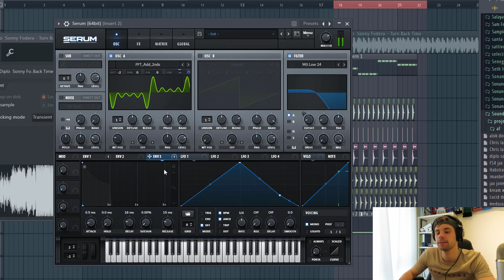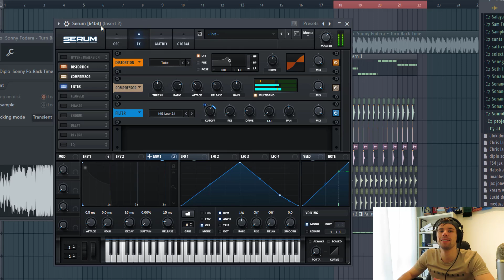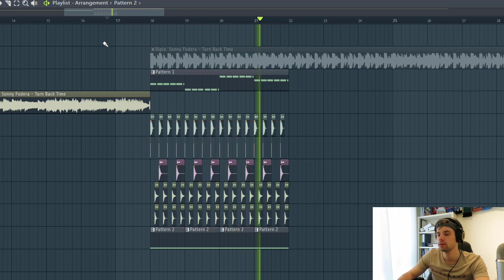How To UK House Bass Like Sonny Fodera and Diplo in Serum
''How To Make Sonny Fodera Style Bass In FL Studio''

In this Tutorial, I will show you How To Make the Sonny Fodera Bass from tracks as Sonny Fodera, Diplo - Turn Back Time in FL Studio in the style of Uk House. This will be a bass in the style of Deep House. I'll show you how to remake the bass preset in Serum in FL Studio. I'll show you the fundamentals of making a Uk House style bass preset in Serum in FL Studio. We'll be making the Uk House bass in Serum in FL Studio

If you enjoyed this video make sure to leave a Like :)

Click on the 🔔 to get notified when new video is up! ❤️